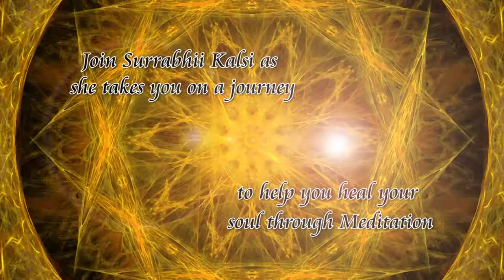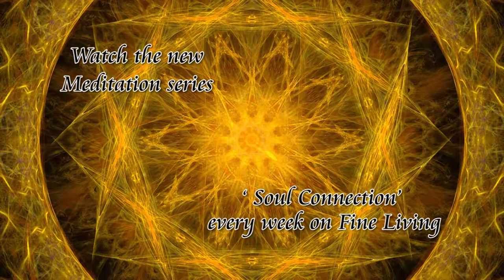Soul Connection: Guided Meditation (Promo)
The mind is an ocean of thoughts, we process more than 50,000 thoughts a day. Calming the mind is a challenge considering the stressful life we lead. Mediation is a powerful tool to calm this primitive mind. In this series, Soul Connection Surrabhii Kalsi, a life coach takes you through simple guided meditations that you can practice daily at home or at work.

Fine Living is a lifestyle channel which will be your one-stop for a perfect and healthy lifestyle.